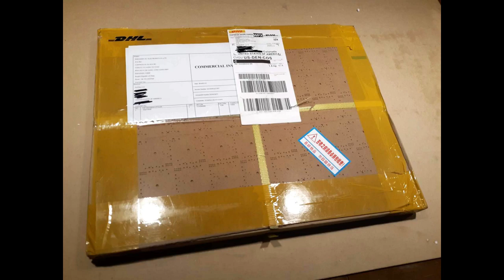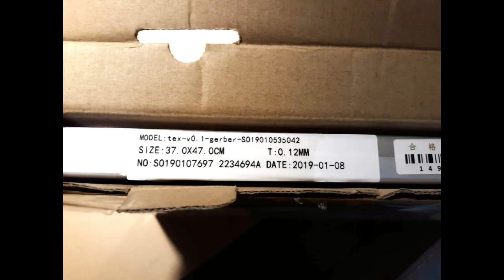190402 Charmhigh 4432 Stencil Printer Unboxing and Review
Here's a $50 stencil printer for solder paste printing prior to pick and place operation